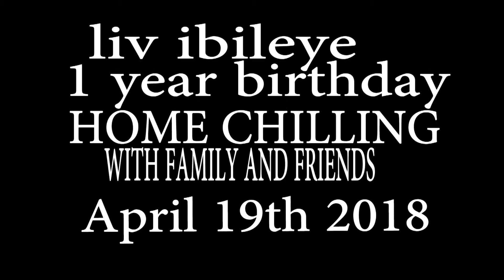Liv Ibileye 1 years birthday part 2